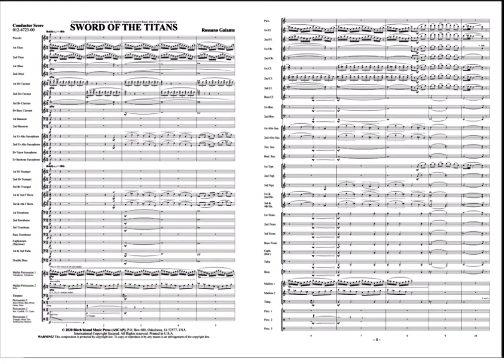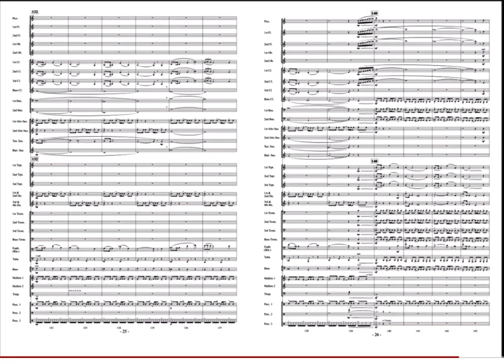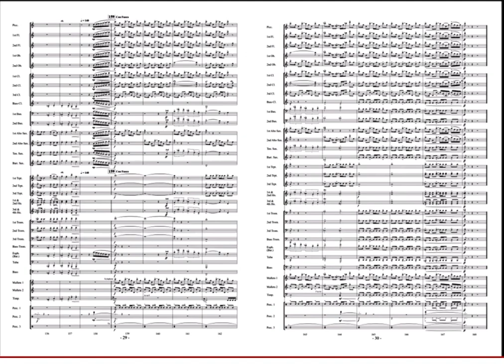Sword of the Titans ( Rosano Gallante)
“Sword Of The Titans” is a musical portrayal of a journey of a group of titans in their quest to retrieve one of their stolen swords that was lost in battle. The sword possesses great magical powers and is vital to their reign. The music describes this adventure with dark, melodic lines in the horns, and majestic fanfares in the trumpets and trombones. Ultimately, the titans retrieve their stolen sword as the work concludes, utilizing powerful brass fanfares and woodwind ostinati.